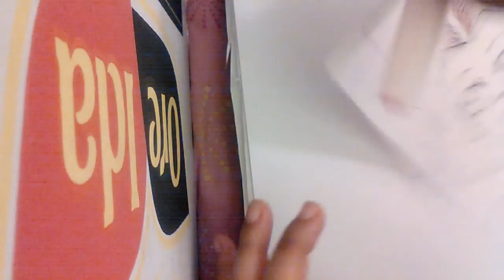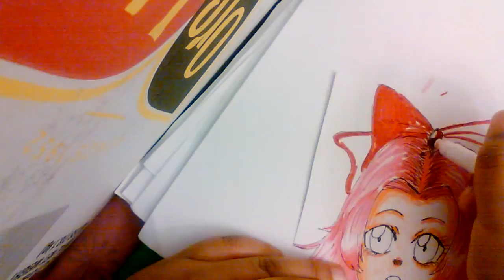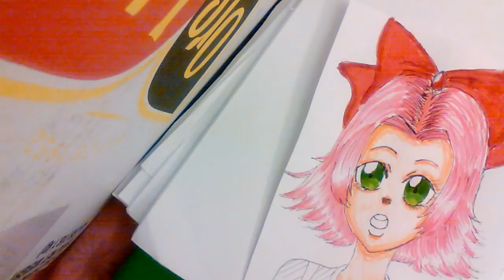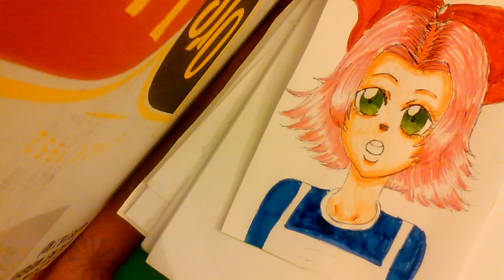Coloring kid Sakura from naruto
Sakura is character from Naruto created by masashi kishimoto. She is one my favorite characters.